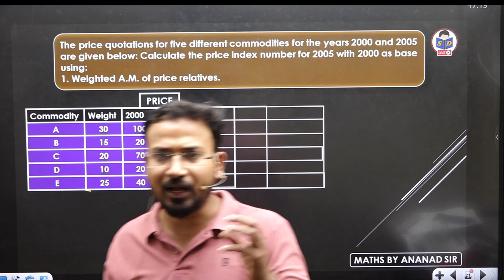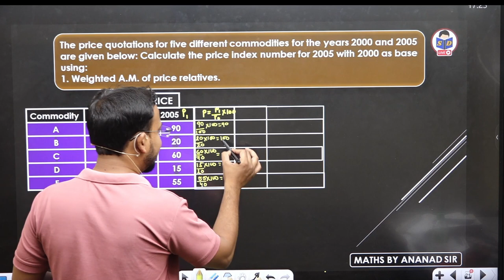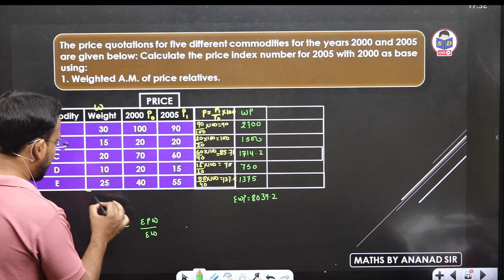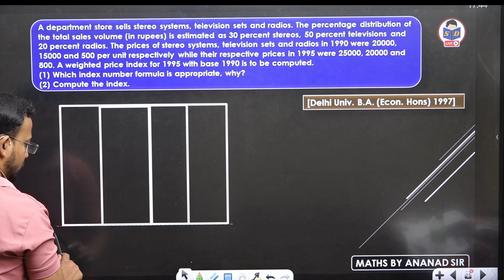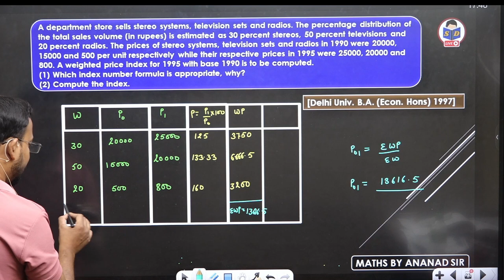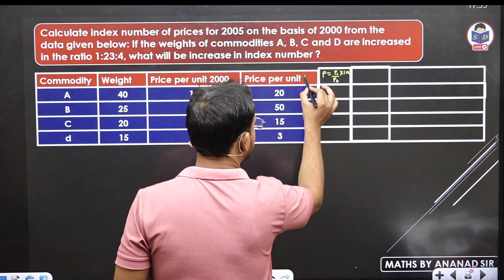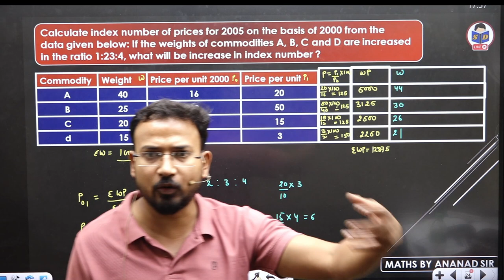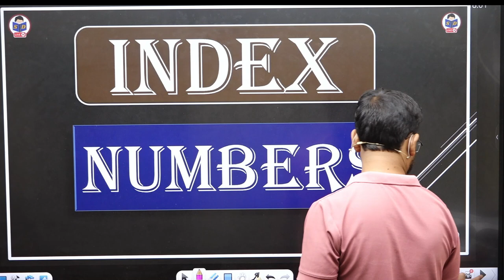Weighted average of price related method | Index Numbers | Part 7 | Business statistics for bcom